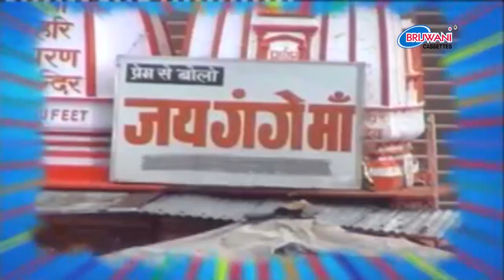मकर संक्रांति स्पेशल | गंगा माता की आरती | ॐ जय गंगे मइया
Album: Aartiyan
Singer : Anjali Jain
Label : Brijwani Cassettes